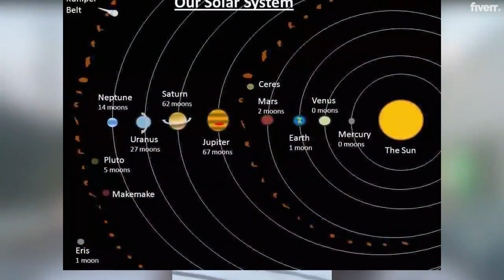What Time Is It? - Part 2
Community Forum goes into the true meaning of time and how it relates to us.
Physicists define time as the progression of events from the past to the present into the future.
We look at time as Motion. Without Motion there can be no calculation of time.
How do you see time?